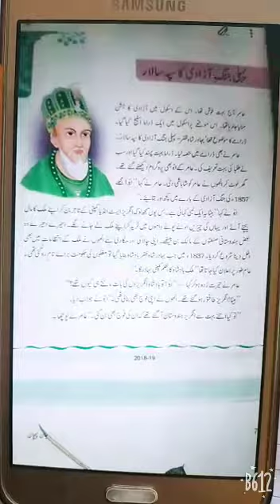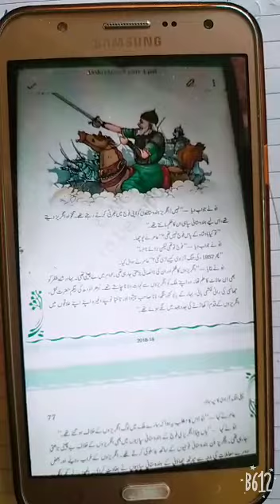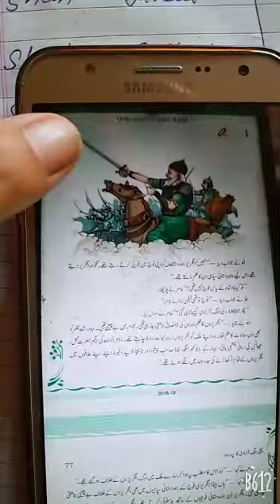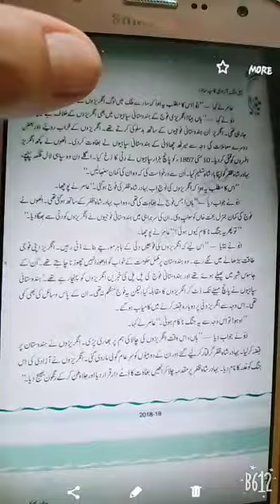CLASS 8 URDU LESSON NO 16 TOPIC NAME پہلی جنگ آ زادی کے سپہ سالار